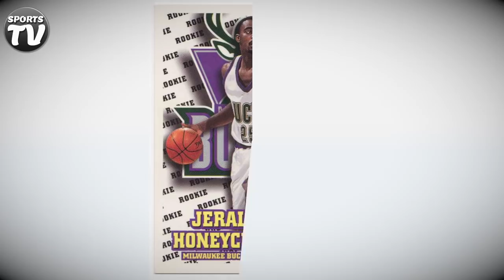ANG IMPORT na NAGPAHIYA KAY ERIC MENK at ROMMEL ADUCUL | PINAKA SHOOTER at MAPANG ASAR na PBA IMPORT